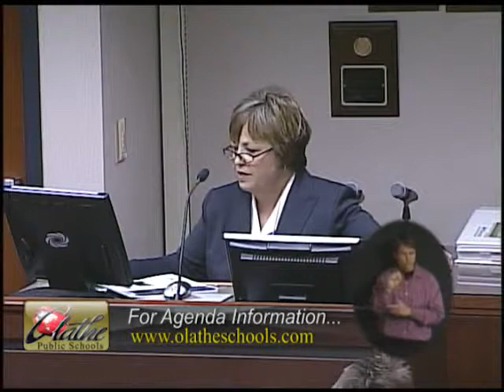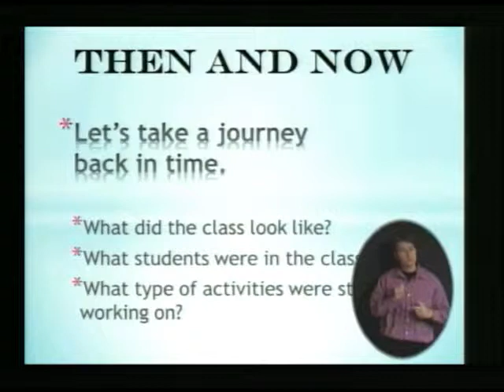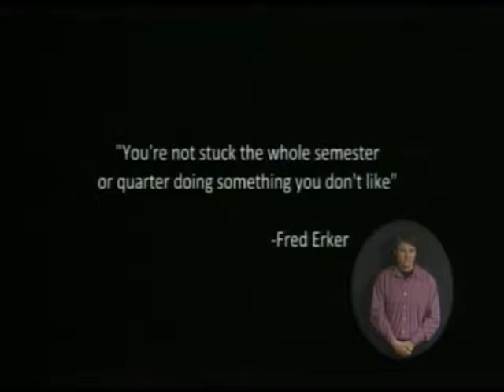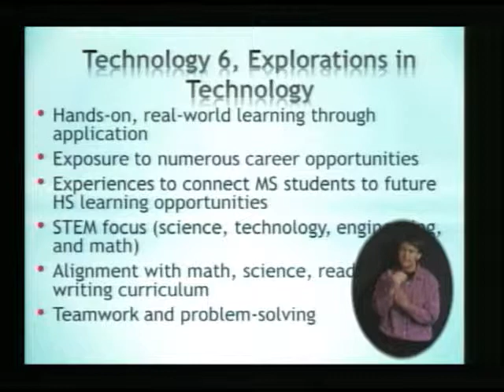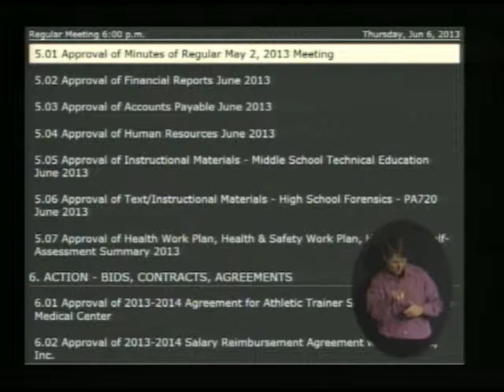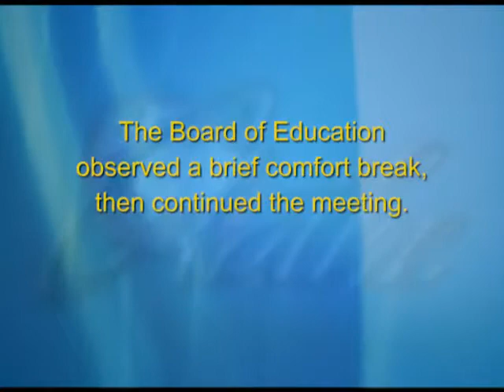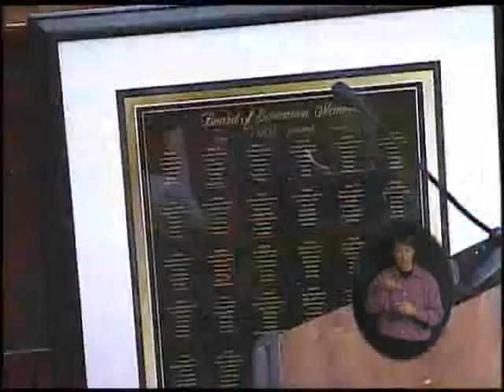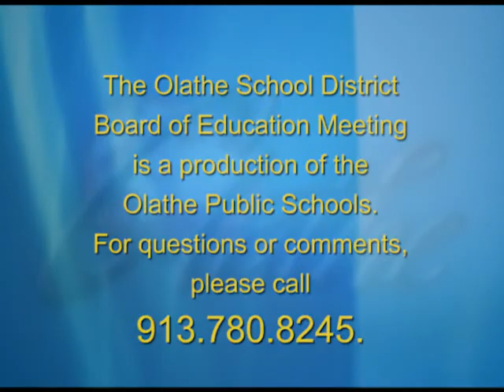June 2013 Olathe Public Schools Board of Education Meeting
The June 2013 Olathe Public Schools Board of Education Meeting.